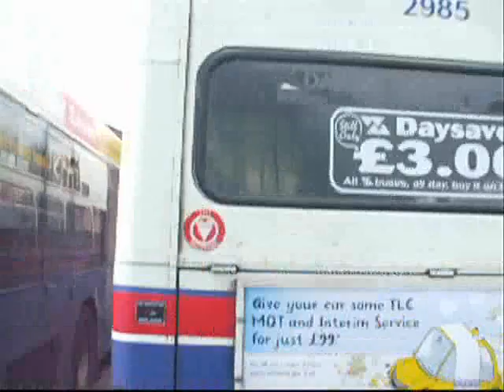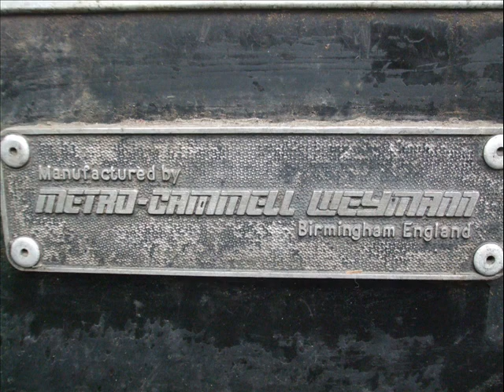TWM Leyland Lynx/MCW Metrobus pics/vid clips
Video clips & pictures of Travel West Midlands & Travel Coventry MCW Metrobuses and some pics of Leyland Lynx. As of February 20th, there is 213 MCW Metrobuses left in the passenger service fleet & only 3 Leyland Lynx.
Some of the buses here will be gone soon or would have already left - either scrapped or sold. *I HAD TO CUT OUT THE TITLE/CREDITS/ME CHANGING 2871'S BLINDS DUE TO ONLY BEING ALLOWED 10 MINS VID TIME ON YOUTUBE*